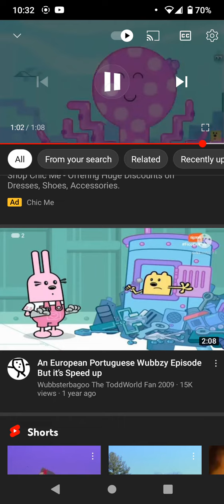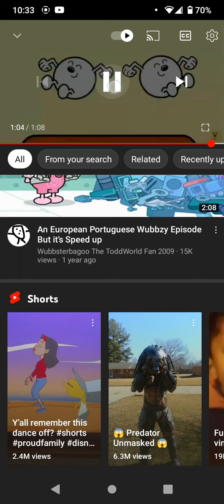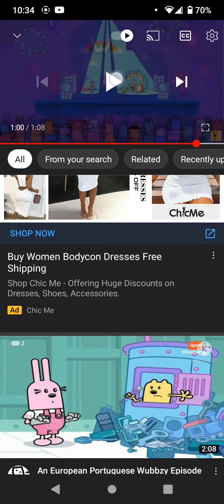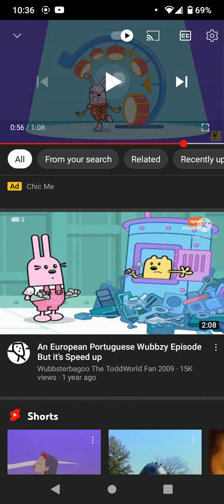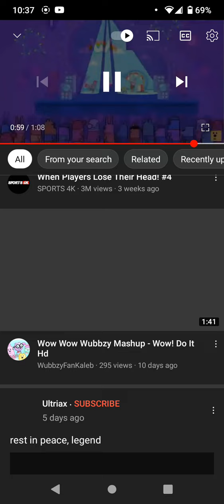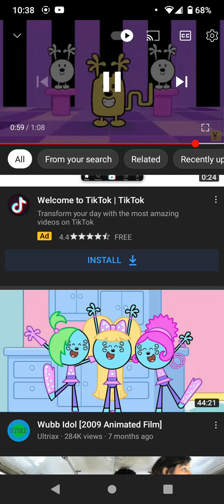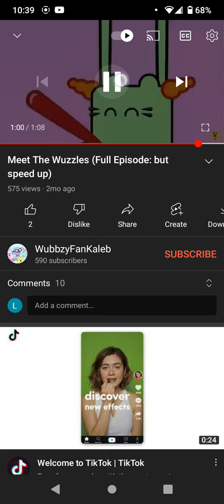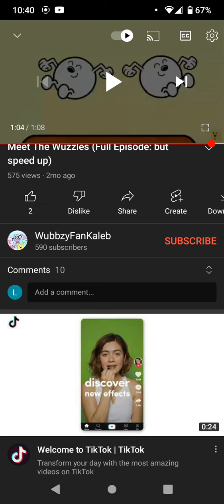CASH CAB DINERS DRIVE-INS AND DIVES SEASON 6 EPISODE 23 AIRED AT 8:00 PM ON FOOD NETWORK 2038